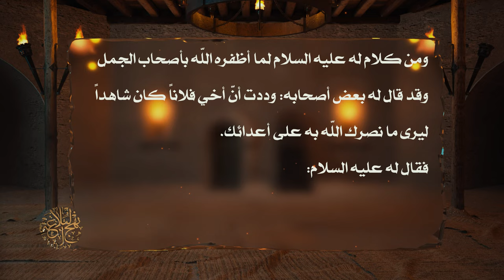من خطب أمير المؤمنين عليه السلام - لمّا أظفره الله تعالى بأصحاب الجمل - السيد مهدي الحسيني الشيرازي